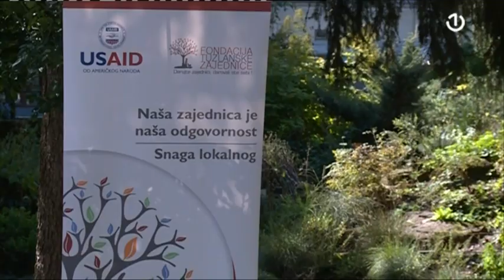Dani filantropije u BiH